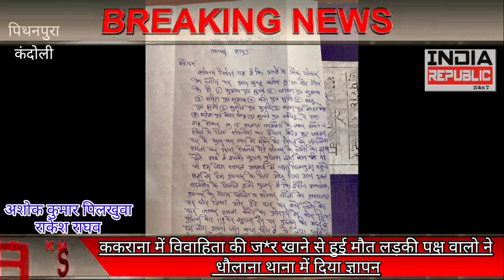पिथनपुरा कंदोली में गाली-गलौज का विरोध करने पर दबंगों द्वारा घर में धुसकर मारपीट कर छह लोगों को घायल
कोतवाली क्षेत्र के अंतर्गत गांव पिथनपुरा कंदोली में गाली-गलौज का विरोध करने पर दबंगों द्वारा घर में धुसकर मारपीट कर छह लोगों को घायल कर दिया। सूचना मिलने पर मौके पर पहुंची पुलिस ने घायलों का अस्पताल में भर्ती कराया और मामले की जांच शुरू कर दी है।
पिथनपुरा कंदोली गांव के धर्मेंद्र यादव ने थाने पर तहरीर देते हुए बताया कि गुरुवार की सुबह गांव के ही दबंग उसके घर के पास गाली-गलौज कर रहे थे, जिसका विरोध करने पर हमलावरों ने लाठी-डंडा एवं हथियारों को हाथों में लेकर मकान पर हमला बोल मारपीट करनी शुरू कर दी। जिसके बाद हमलावरों ने एकत्र होकर दोबारा घर पर हमला कर दिया। जिसमें राहुल, नीटू, मुकुल, उदल, भीष्म सिंह समेत छह लोग घायल हो गए। सूचना पाकर मौके पर पहुंची पुलिस ने घायलों को अस्पताल में भर्ती कराया है। पीडि़त ने नौ नामजद और 15 अज्ञात के खिलाफ कोतवाली पर तहरीर देकर पुलिस से कार्रवाई की मांग की है। इस मामले में कोतवाली प्रभारी अखिलेश कुमार त्रिपाठी का कहना है कि तहरीर के आधार पर मामले की जांच की जा रही है, आरोपिताें के खिलाफ जांच के बाद नियमानुसार कार्रवाई की जाएगी।